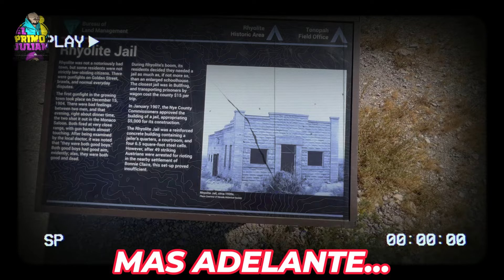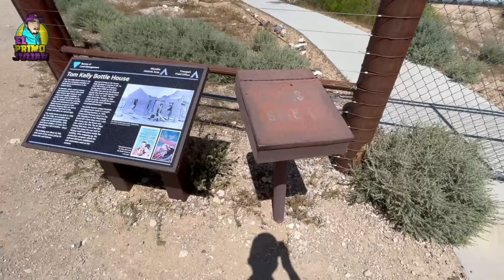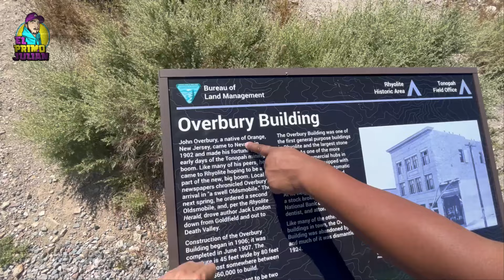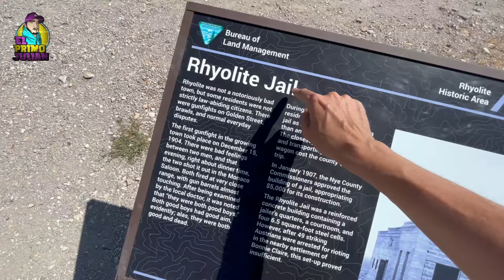Asi Luce El PUEBLO FANTASMA De "RYOLITHE" En El DESIERTO De NEVADA😱 La PROST1TUTA Mas BENERADA😱!